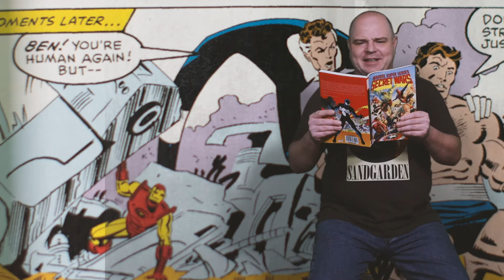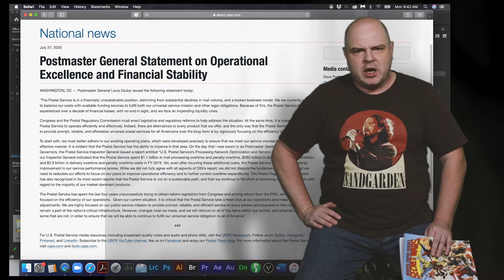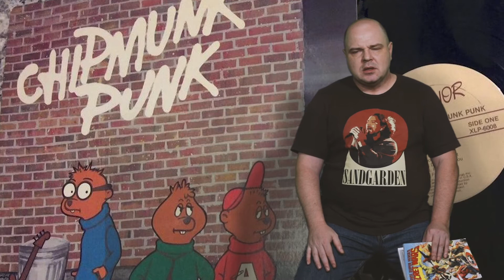DEAD RECORD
I worked on this and in the end this all I really had to say. Go watch Throne of Blood.